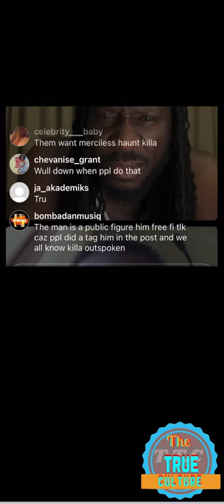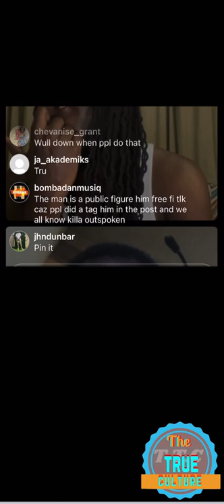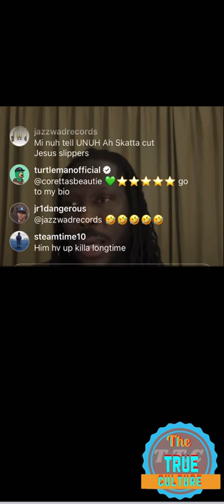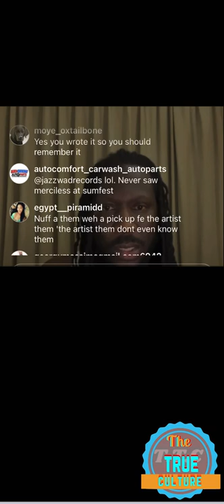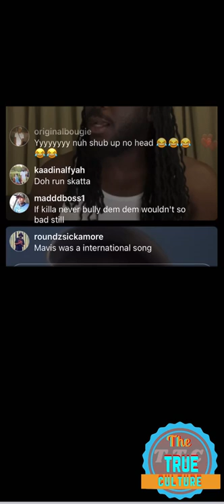Skatta Burrell speaking on his friendship with merciless and people saying the industry didnt part 3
Skatta Burrell speaking on his friendship with merciless and people saying the industry didnt show his family the support that they should part 3